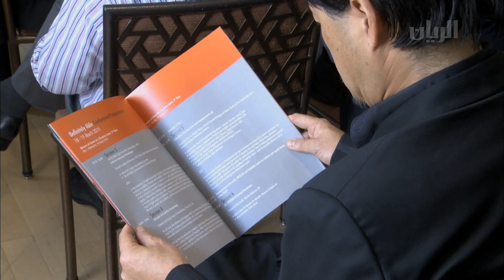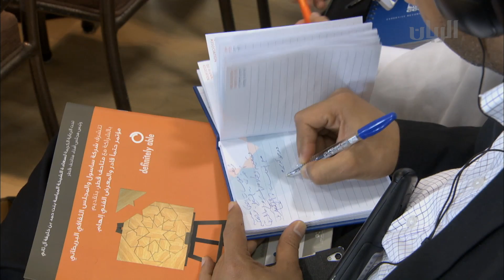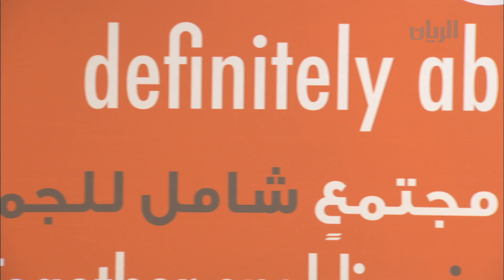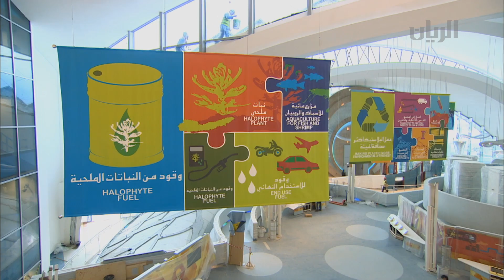برنامج تراحيب - الفقرة الأولى - 18-03-2015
استضاف برنامج تراحيب في هذه الفقرة المهندس جاسم المحمود - رئيس قسم التصاميم ومدير مشرع حديقة كهرماء، للحديث عن  "حديقة كهرماء للتوعية"